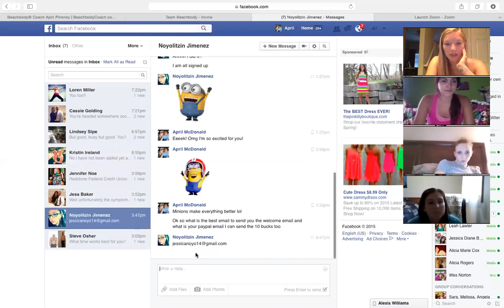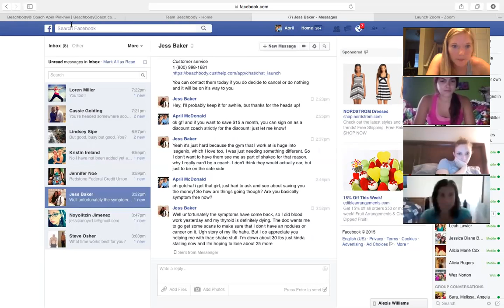Get Pumped for Summit, Live Life Intentionally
My team and I shared a glass of wine, talked about living life intentionally, encouraged each other, lifted each other up, and talked about our upcoming vacation to Nashville.